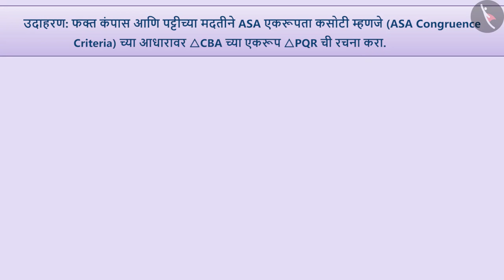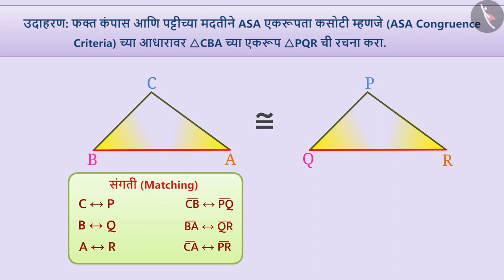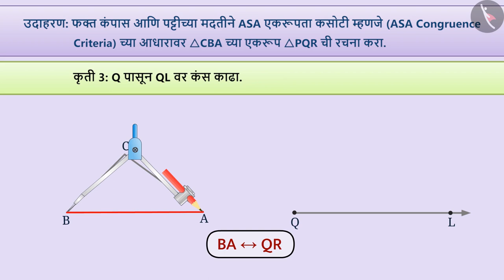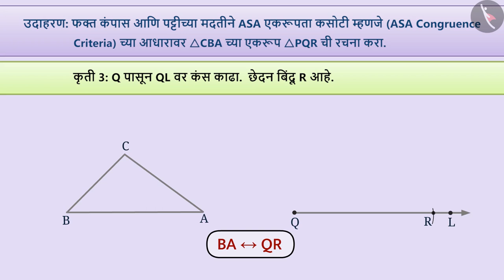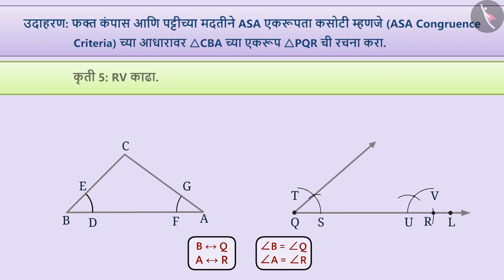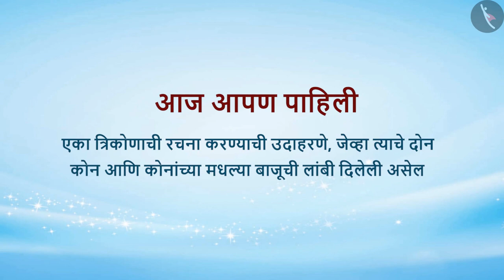त्रिकोणाची रचना (ASA कसोटी) |Part 3/3|Construction of a triangle (ASA criterion)|Marathi|Class 7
त्रिकोणाची रचना (ASA कसोटी) |Part 3/3|Construction of a triangle (ASA criterion)|Marathi|Class 7 | प्रायोगिक भूमिती | कक्षा 7 | NCERT | प्रायोगिक भुमिती

Construction of a triangle based on ASA criterion | Practical geometry | Grade 7 | NCERT | Practical geometry

Welcome to part 3 of Construction of a triangle based on ASA criterion. In this video, we will discuss various examples of Construction of a triangle based on ASA criterion.